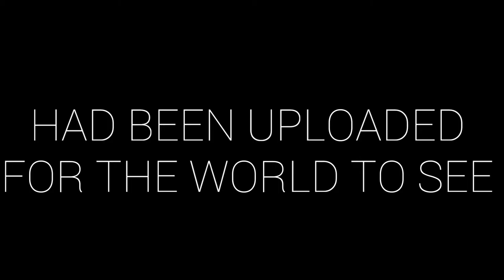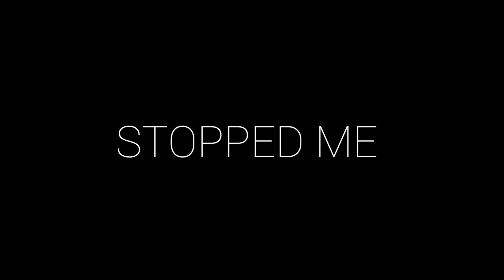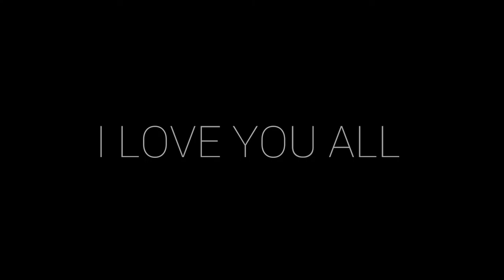CHANNEL TRAILER | Elijah James Martinez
Hello . Its me . I did this video . Thanks so much . Its only a little but means a lot . I love you .
AGE: 13
HOW I FILM: Sony Cybershot DSC-H300B
HOW I EDIT: PowerDirector
BECOME PART OF MY KANGAROO FAMILY